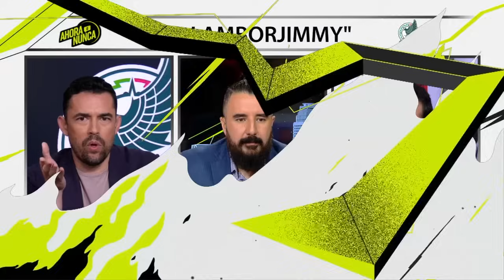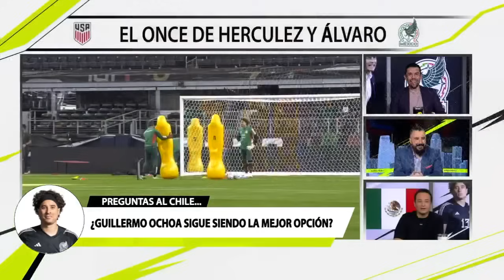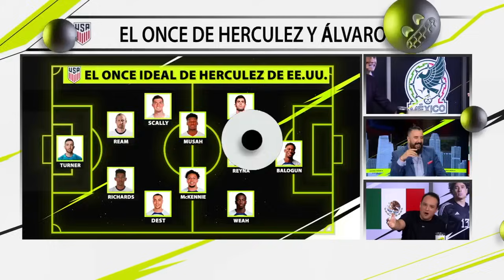Mauricio: "LA POTESTAD QUE TIENE MESSI EN ARGENTINA, LA TIENE OCHOA EN EL TRI."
Álvaro:"¡OLIVIER GIROUD ES MEJOR ARQUERO QUE MEMO OCHOA!" ¿Ochoa sigue siendo LA MEJOR opción para el Tri?

Álvaro: "CHIVAS ES UN AMBIENTE TÓXICO... GUADALAJARA ES UNA SUCURSAL DEL INFIERNO."

Existen reportes que Alexis Vega podría llegar a Tigres... ¿Vega puede renacer en Tigres? Alvarito Morales no lo cree porque ya no está bien fisicamente... ¿Tiene razón?

¿Santi Giménez tiene la titularidad ASEGURADA en el Tri? ¡Álvaro pondría a HENRY MARTÍN en su 11 Ideal! ¿A quién pones tú?